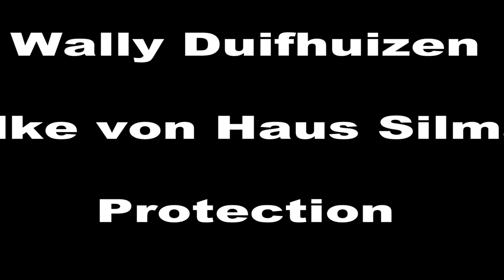NIAK 2015 Wally Duifhuizen Silke von Haus Silma Protection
Wally Duifhuizen Silke von Haus Silma Protection